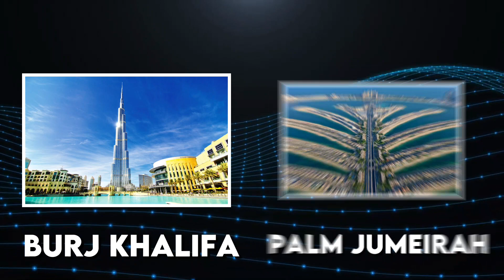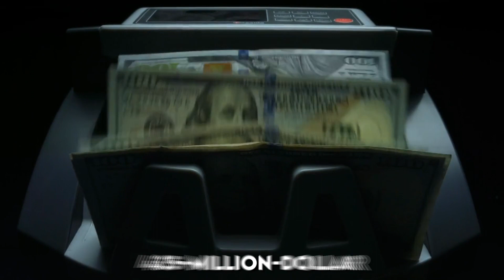Dubai's Biggest Future Megaprojects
Dubai, the city of dreams, is known for its towering skyscrapers, extravagant shopping centers, and man-made wonders. The city has always been a hub of innovation and development, and it never fails to amaze the world with its unique and grandiose projects. From the Burj Khalifa to the Palm Jumeirah, Dubai has set the bar high for future projects. But even with that visually
stunning skyline, Dubai is set for further developments, with several mega projects lined up in the next 10-20 years.